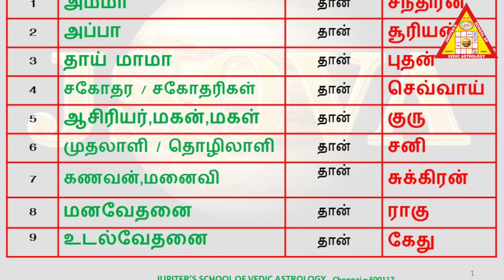வானில் உலாவரும் கிரகங்கள் நமது வீட்டில் உறங்குவது எப்போது ?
All the Planets moving around in space.These planets are represented by our relatives,friends,employers and employees in real life.All our beneficiary planets are doing good to us whether we know it or not.At the sametime,our enimical planets are harming us through human beings